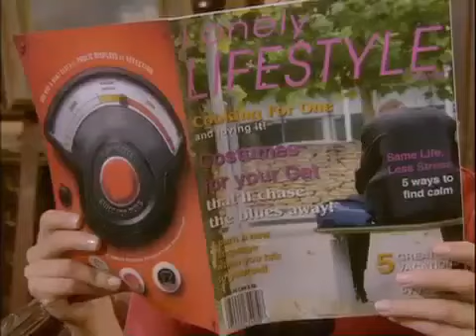Passions Episode #2135 12/31/07